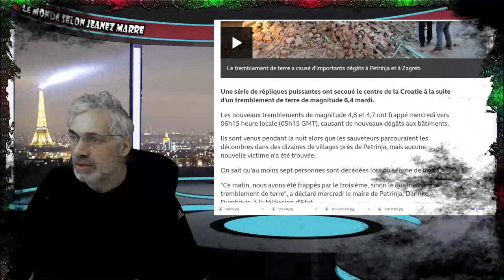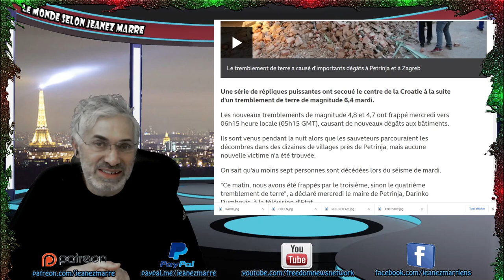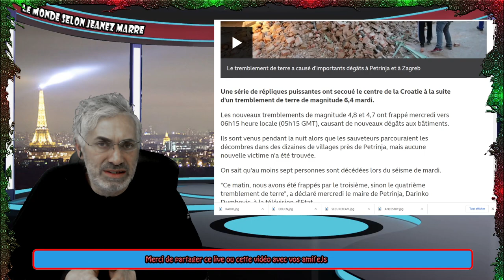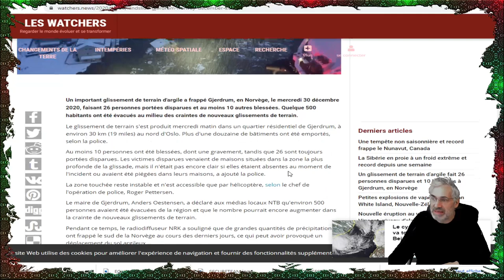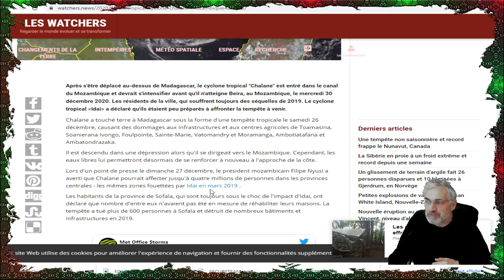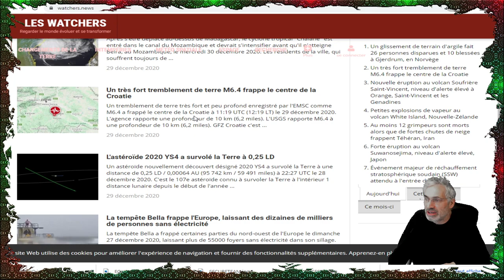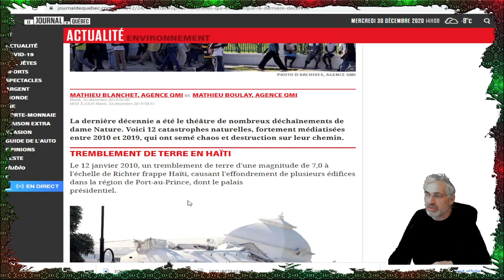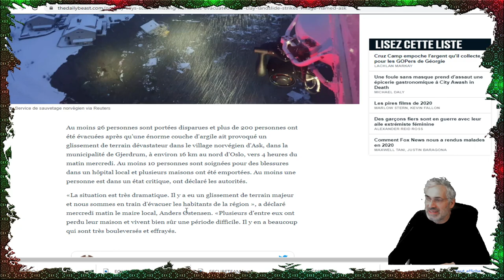IL NE RESTE QUE 2 JOURS À 2020;ALLONS NOUS NOUS RENDRE À 2021 ?GLISSEMENTS DE TERRAINS;SÉISMES ECT.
LIEN;